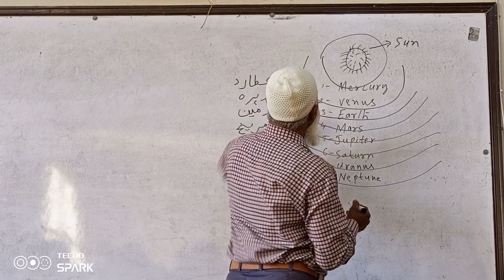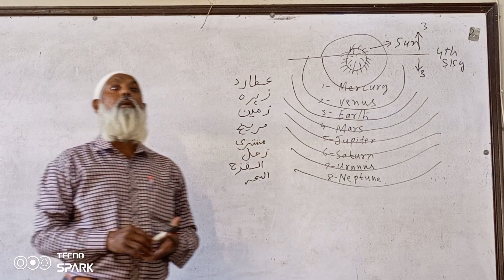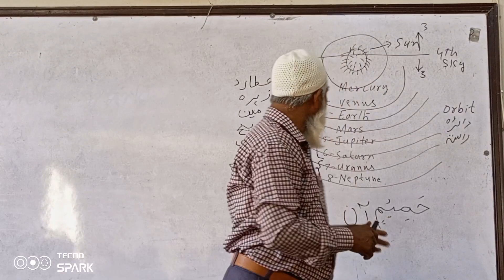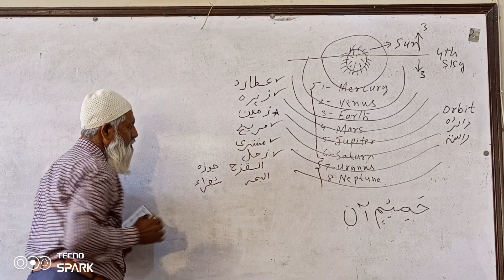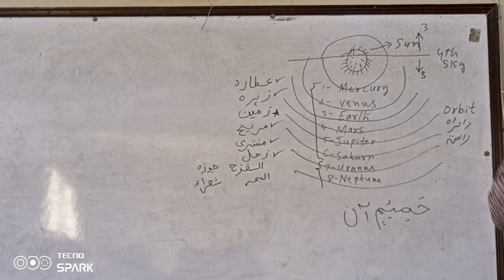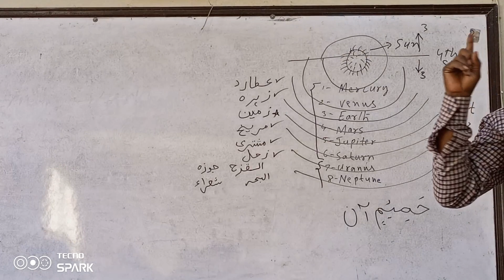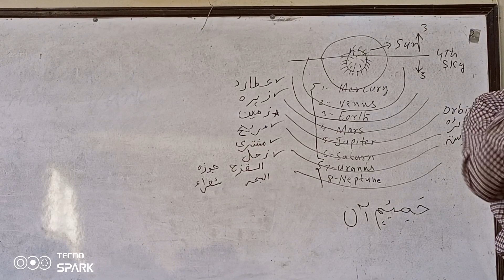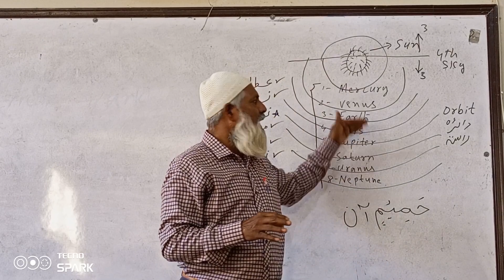Solar Planets By Hazrat Ali رضي الله عنه.@DrTariqRajput#solarsystem#islamic